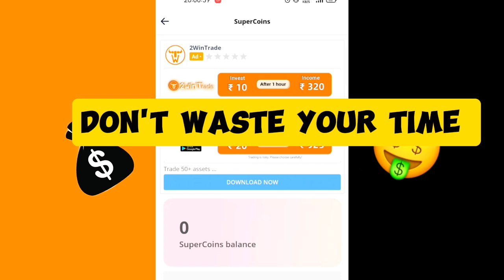earn money online watch reels and earn daily hipi earn money online 2024 - online job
earn money online - easiest way to make money online for beginners

earn money online - how to make money online

earn money online job

earn money online job apps

earn money online genuine

earn money online job 2024

earn money online free without investment